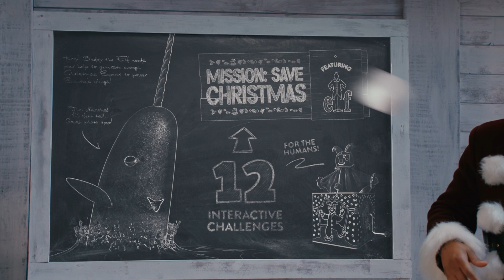SO. MUCH. CHRISTMAS at Gaylord Hotels